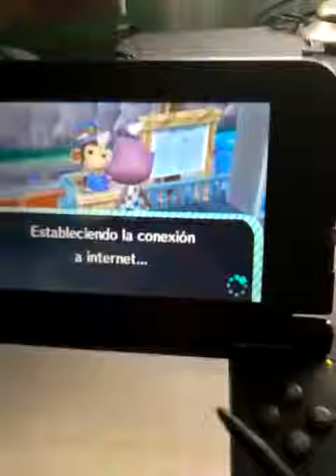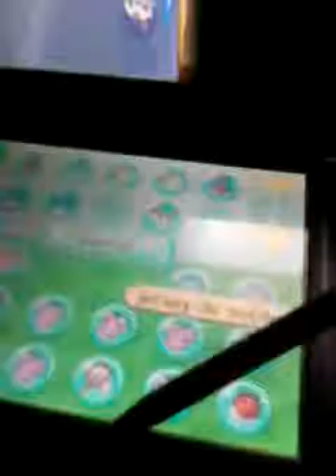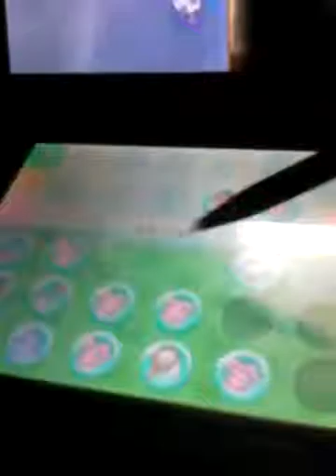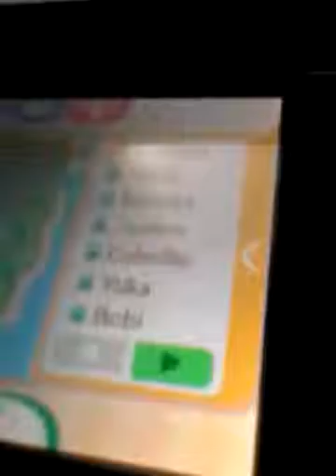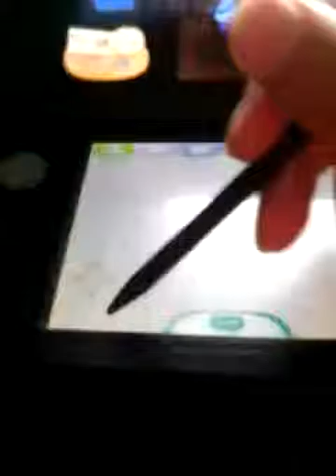animal crossing vemos en pueblo amor